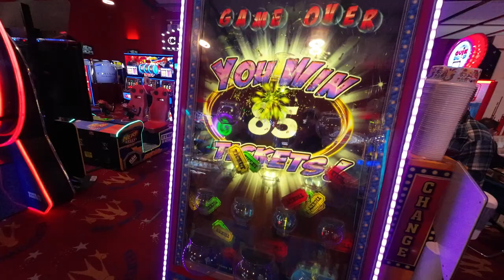Fishbowl Fenzy Arcade Game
I'm at Felixstowe Pier in Suffolk, what will we WIN on Fishbowl Frenzy?